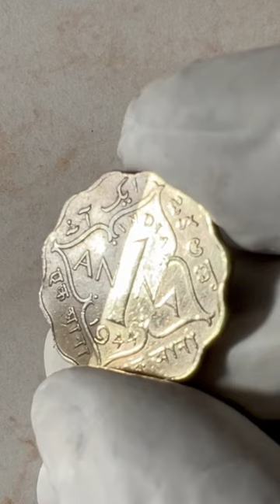india 🇮🇳 1annacoin asmr coincleaning satisfying money shorts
Issuer India - British (British India)
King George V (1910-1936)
Type Standard circulation coin
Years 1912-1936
Value 1 Anna = 1⁄16 Rupee
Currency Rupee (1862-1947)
Composition Copper-nickel
Shape Scalloped (with 12 notches)
Technique Milled
Orientation Medal alignment ↑↑
Demonetized Yes

Obverse
Crowned head of King George V, left. English legend surrounds

Lettering: GEORGE V KING EMPEROR

Engraver: Edgar Bertram Mackennal Read more on Wikipedia

Reverse
Denomination, date below within floral pattern. One anna in four languages, Urdu, Telugu, Bengali and Devanagari outside

Lettering:
ایک آن ఒకఅణా
INDIA
AN 1 NA
1936
एक आना এক মানা

Translation: One Anna

Edge
Plain